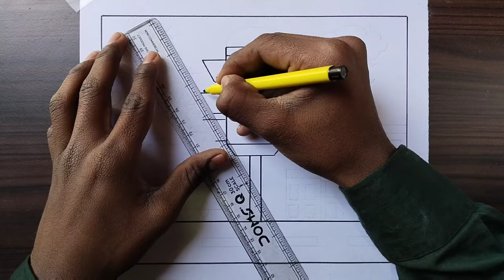Traffic Light Drawing / Traffic Signal Drawing / Road Safety Poster / How to Draw Traffic Light Easy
Traffic Light Drawing / Traffic Signal Drawing / Road Safety Drawing / How to Draw Traffic Light Easy

amit.roy8067

road safety poster
raod safety poster drawing
how to draw road safety
how to draw road safety drawing